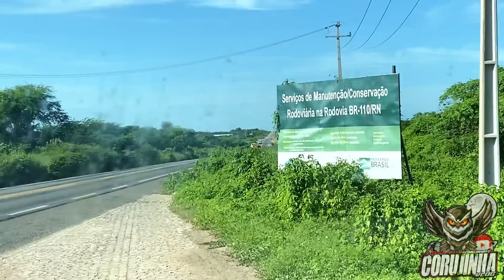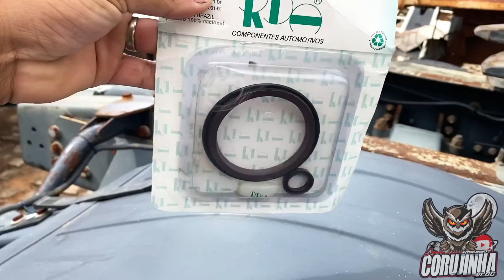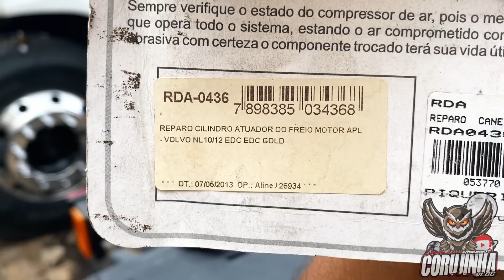ACABANDO COM ESSE SOFRIMENTO NO VOLVO! - CorujinhaVLOG